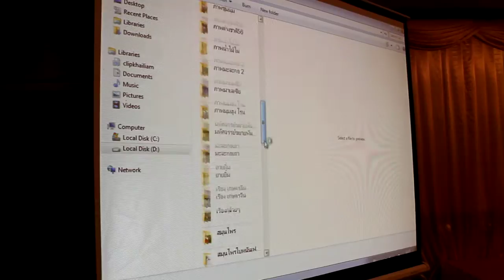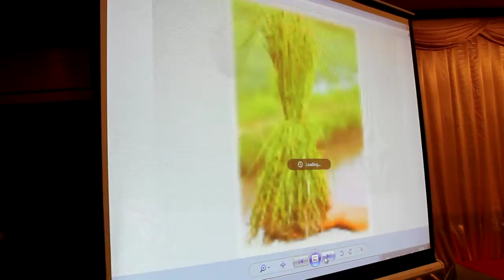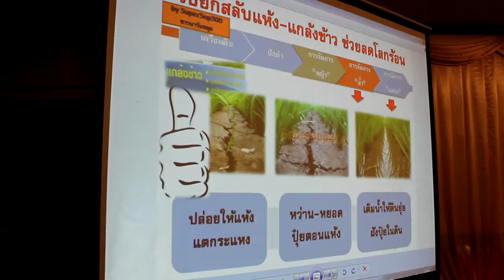ปลูกข้าวในกระถาง ในวงบ่อ ในล้อยาง อ.คำนึง นวลมณีย์ สงขลา-7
ชาวนาวันหยุด แลกเปลี่ยนเรียนรู้ อ.คำนึง นวลมณีย์ สงขลา

ชาวนาวันหยุดสัญจร สงขลา วันนี้มาแลกเปลี่ยนเรียนรู้ "การทำนาวิถีดั้งเดิมกับการทำนาวิถีวิทย์" พื้นที่จังหวัดสงขลา จัดโดย สวทช. สำนักงานพัฒนาวิทยาศาสตร์และเทคโนโลยีแห่งชาติ ครับ จัดขึ้น เมื่อ 28 มีนาคม 2558